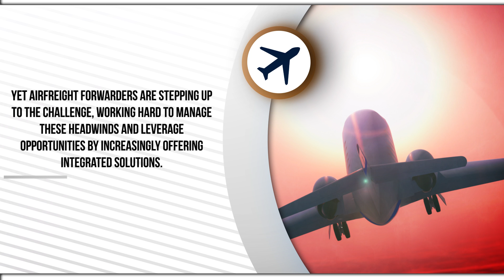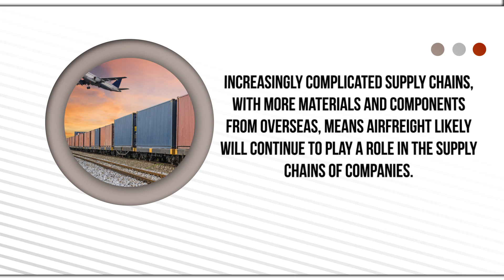Airfreight Forwarders Flying Past Challenges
In the face of sluggish consumer demand, fewer airline routes, changing inventory strategies and other issues, shippers are increasingly looking to test out ocean transport in lieu of air carriers despite the fact it takes longer to deliver goods. Yet airfreight forwarders are stepping up to the challenge.